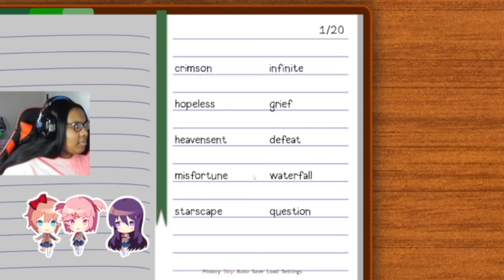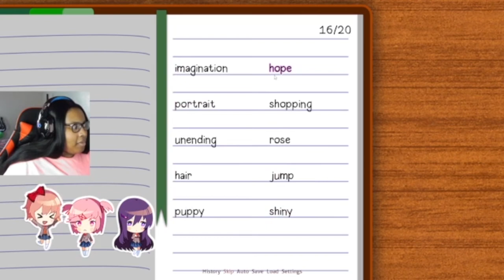Welcome to the Literature Club! | Doki Doki Literature Club - Part 1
Doki Doki Literature Club is a visual novel game that initially presents itself as a dating simulation game. The player takes on the role of a high school student who joins the school's literature club, where he interacts with four female members of the club. The player spends time getting to know each of the girls and helping them with their poetry, while also having the opportunity to pursue a romantic relationship with one of them.

🕗 Timestamp
00:00 Intro
00:25 Doki Doki Literature Club: Meet Sayori
07:00 Doki Doki Literature Club: Meet the Girls
22:06 Doki Doki Literature Club: Write a Poem
37:00 Doki Doki Literature Club: Read Yuri Poem
41:37 Outro